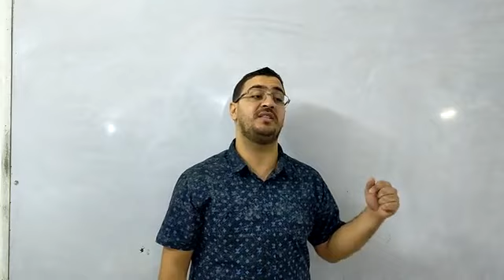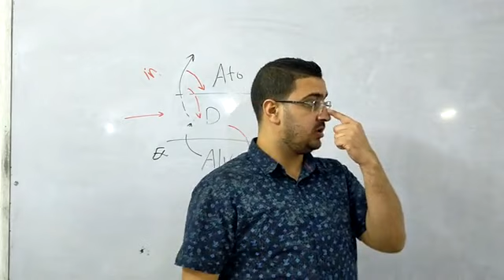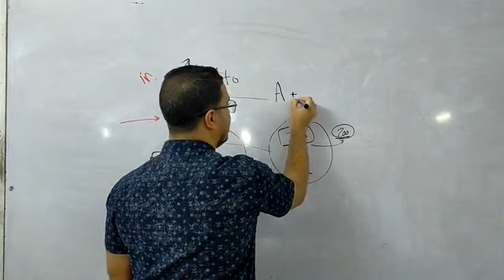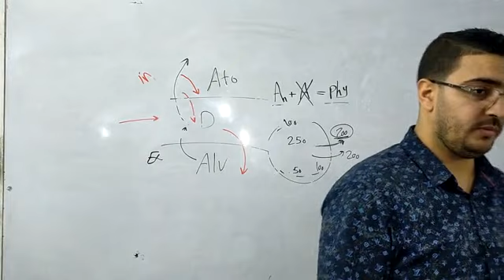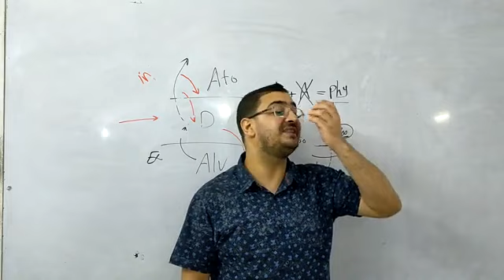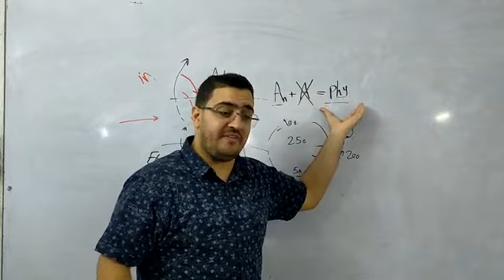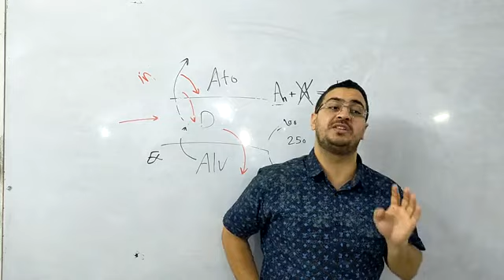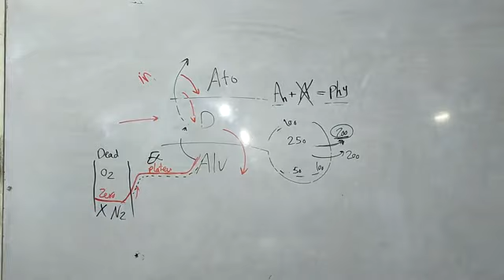Dead Space_Dr.Ahmed Hassan Elbatahgy